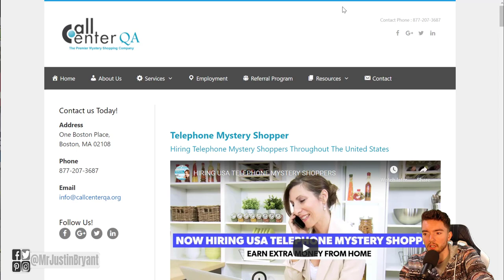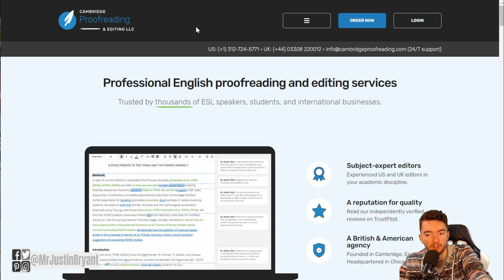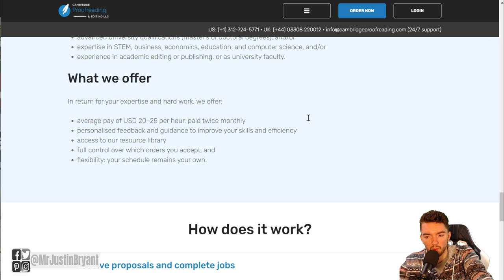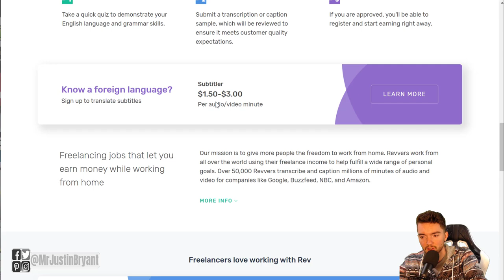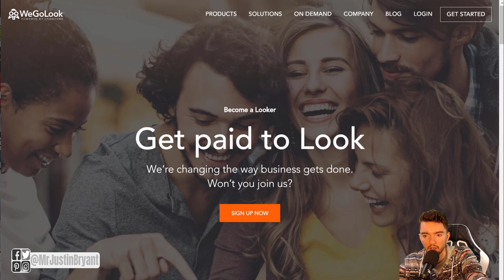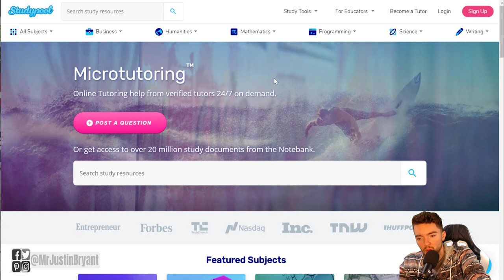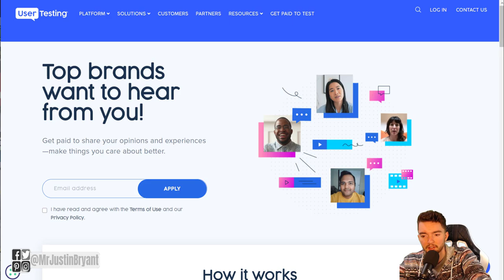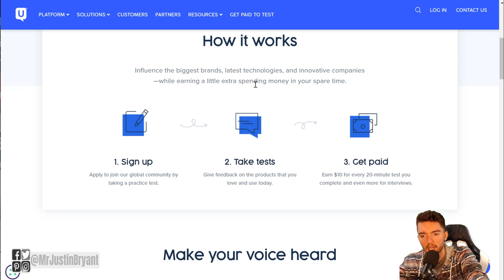8 Websites That Pay You $20 per Hour via PayPal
Here 8 websites that pay you $20 per hour via PayPal. for video notes, related content, tips, and helpful resources mentioned.

LET’S CONNECT!